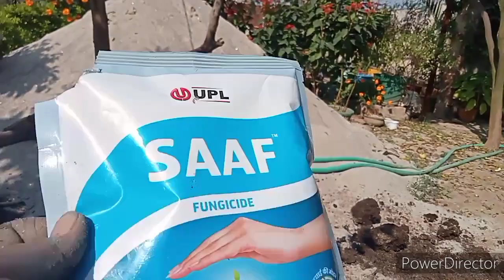Best soil mix for Hanging Basket indoor/outdoor//Light weight hanging